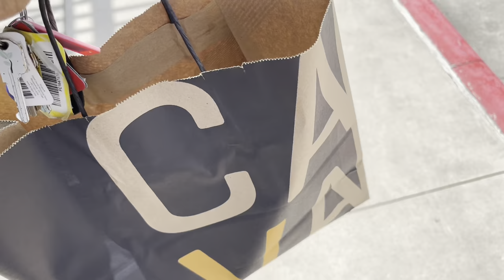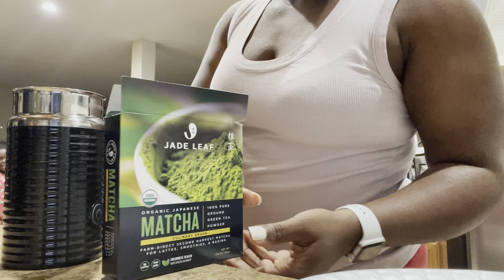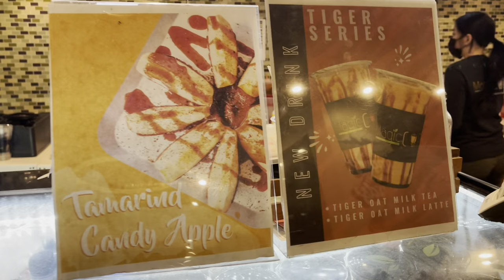WEEKEND VLOG: Natural Hair Dilemma, Anniversary Weekend, CAVA, Couples Group?!?!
Hey guys, come spend a weekend with me as I celebrate my anniversary, relax with the kiddos, and discuss importance in changing my mindset.